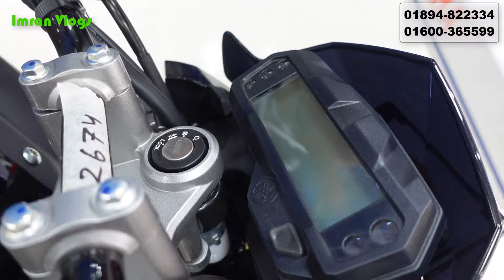বড় অফারে আসলো Yamaha FZS FI V2 Price in Bangladesh 2023 || Yamaha FZS FI V2 Review 2023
Showroom Name - Green Motors
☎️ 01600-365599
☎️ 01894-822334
Location  : H# 10, R# 6/C, S# 12, Uttara, Dhaka-1230.

এখানে কল দিয়ে Imran Vlogs এর কথা বললে আরো ডিসকাউন্ট পাবেন।।

yamaha fzs v3 deluxe
Yamaha R15 V3
fzs v3 deluxe
yamaha fzs v3 bs6
2023 yamaha fzs v3 deluxe
2023 yamaha fzs v3
yamaha fzs v3 deluxe 2023
2023 yamaha fzs deluxe
yamaha fzs 2023
2023 yamaha fzs v3 new model
yamaha fzs new model 2023
yamaha fzs v3 deluxe model
fzs v3 deluxe edition
yamaha fz v3
2023 yamaha fz
fzs v3
aliza mart
yamaha fz-s v3
fzs deluxe 2023
2023 yamaha new fzs v3 deluxe edition
fzs fi 2023
fzs v3 2023
yamaha fzs
yamaha r15 v4
yamaha r15
r15 v4
2023 yamaha r15 v4
yamaha
yamaha r15v4
r15
yamaha r15m
yamaha r15 v4 india
r15 v4 price
yamaha r15 v4 mileage
mt 15 new model 2023
2023 yamaha mt 15
mt 15 v2
mt 15 v2.0
yamaha mt 15 v2
yamaha mt 15 v2.0
yamaha mt 15 2.0
mt 15
yamaha mt 15 version 2.0
new mt 15
2023 yamaha mt 15 v2.0
2023 mt 15
yamaha mt 15 version 2
mt15 2.0
cbr,cbr 150r 2023
honda cbr 150r 2023
cbr150r 2023
cbr 2023 top speed
honda cbr 150 r 2023
honda cbr 2023 price
honda cbr 150 2023
honda cbr 2023 top speed
2023 cbr all colour
2023 honda cbr 150r
suzuki
suzuki gsx r150
suzuki gsx r150 top speed
suzuki gsxr 150
suzuki gsxr
suzuki gsx-r150
suzuki gsx-r 150 abs
suzuki gsx r150 price in bangladesh
suzuki gsx r150 abs
suzuki gsx r150 top speed in bangladesh
suzuki gsx
suzuki gsx r150 review
suzuki gsx r150 new 2023
suzuki gsx r 150 modelo 2023
suzuki gixxer
suzuki 150
suzuki gsxr150 bettery problem
suzuki gsx-r 150 modelo 2023 abs
suzuki gsx r150 review bangladesh
cbr 150r 2023 vs r15v3 2022
cbr 150r 2023 vs r15v4 2023
bike price bd 2023
imran vlogs 2023
bike video 2023
imran vlogs video
imran vlogs new video
fzs v4 2023
israfils world
yamaha fzs fi v2 price in bangladesh 2023
yamaha fzs fi v2 update price in bd 2023
yamaha fzs fi v2 new model price in bd 2023
yamaha fzs fi v2 price 2023
yamaha fzs fi v2 bs6 price in bangladesh 2023
yamaha bike
fzs v2 2023 update
yamaha bike 2023 update